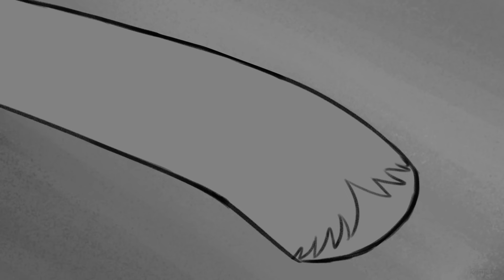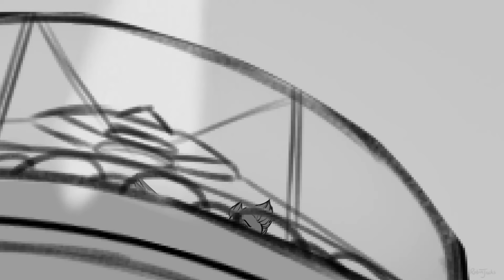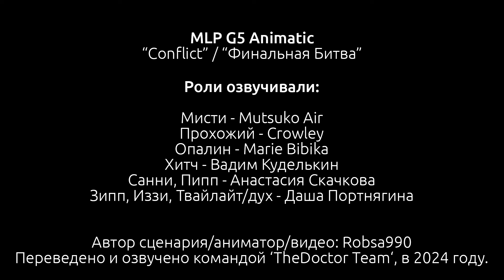Пони G5 - Финальная Битва (фанатская анимация, часть 3) / MLP G5 Animatic - Conflict - Part 3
Роли озвучивали:
Санни, Пипп - Анастасия Скачкова;
Зипп, Иззи, Твайлайт - Даша Портнягина
; Мисти - Mutsuko Air
; Опалин - Marie Bibika;
Хитч - Вадим Куделькин; прохожий - Crowley;
Санни всё более отвественно подходит к защите своих друзей, так как думает, что грядут тёмные времена из-за победы Опалин. А Опалин уже тут как тут, пытается забрать то, что, казалось бы, принадлежит ей.